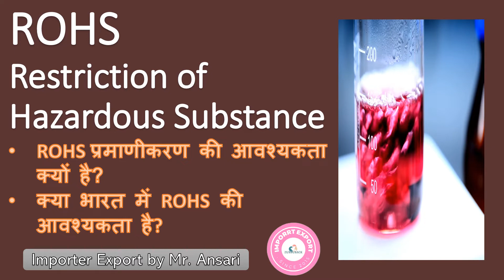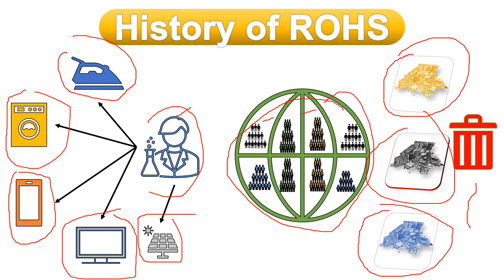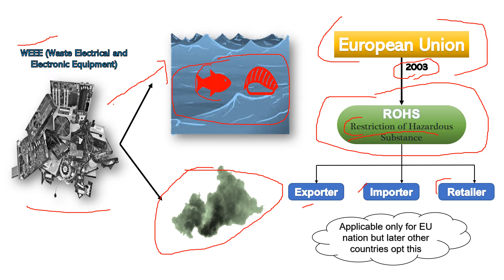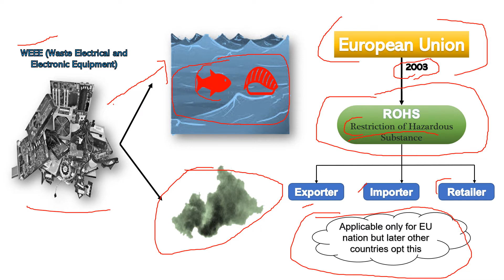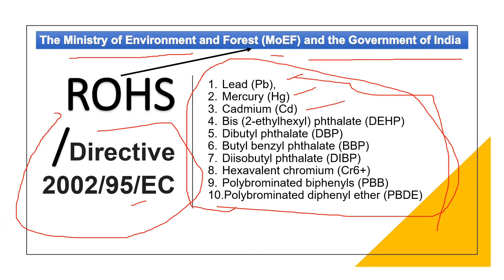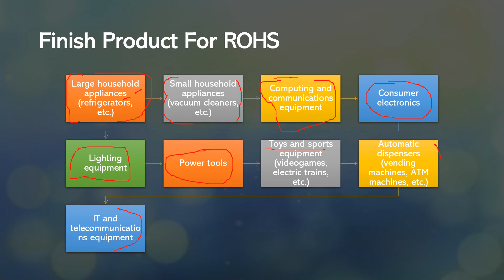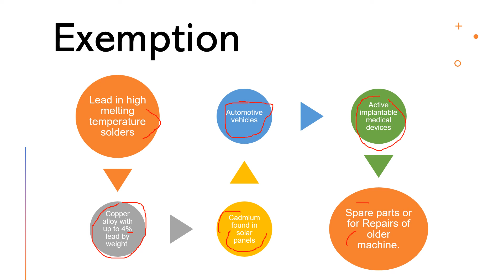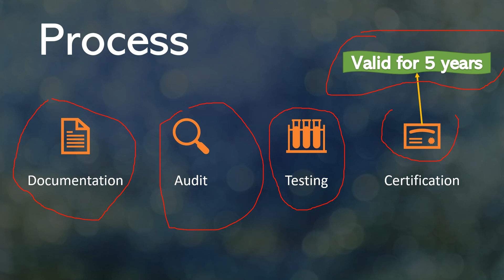What is ROHS Restriction of Hazardous Substance certification in Import Export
In this video Explain step by step ROHS and its process.

This channel is providing knowledge of import and export. If you are interested to make you carrier in import export logistics supplychain then is best channel for you. Also sharing shipment movement step by step so my subscriber can understand easily. For any query regarding import export leave comments on video I’ll revert as soon as possible.